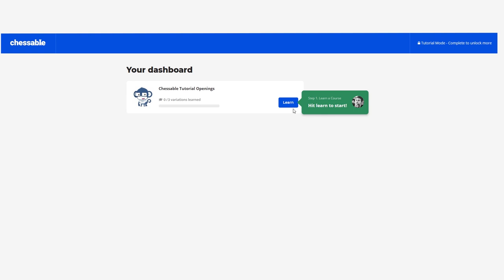chess24 Legends of Chess | Game of the Day #1 | Ivanchuk - Leko | King's Gambit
On the first day of the chess24 Legends of Chess, chess legend Ivanchuk found himself in a must win situation vs Peter Leko.  He played the King's Gambit and the game is fascinating. Check it out with GM Pascal Charbonneau here.